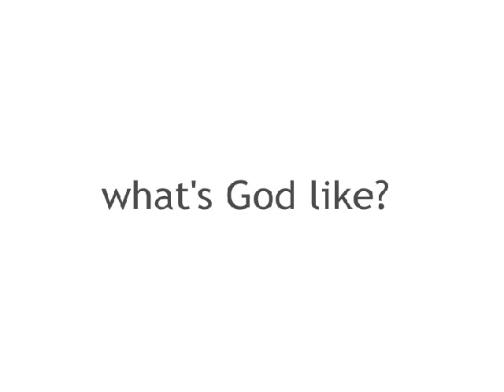What if God exists?